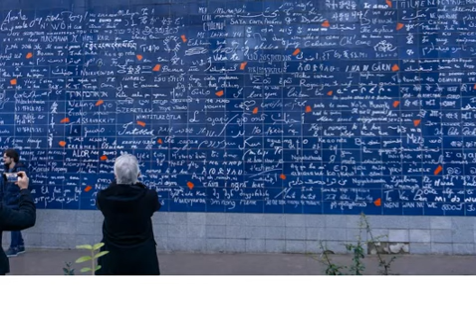🗼💥💥10 BEST PLACES TO VISIT IN PARIS BY FAR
10 BEST PLACES TO VISIT IN PARIS BY FAR

If you are planning a trip to Paris, France, you're in for an incredible adventure!

Paris is one of the most romantic and culturally-rich cities in the world. From the iconic Eiffel Tower to the captivating Louvre Museum, Paris is filled with incredible sights, sounds, and experiences.

To help you make the most of your trip, here are 10 amazing places to visit in Paris that should not be missed.

😃 Likes, Comments, and suggestions are always appreciated.

Keep up with exciting destinations, travel tips, and up-to-date important information

💥💥💥 For those of you who are not Subscribers, please check back often. After all, you wouldn’t want to miss all these exciting bits of trivia, amusements, travel info and alerts, and travel adventures. Our goal is to provide you with content that is interesting, light-hearted, and fun.